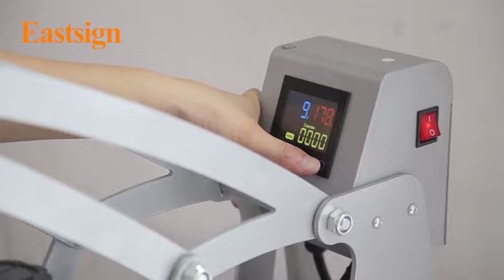Eastsign Manual Clamshell Press CH 450D Operating Video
Manual Clamshell Press/Operating Video/CH 450D